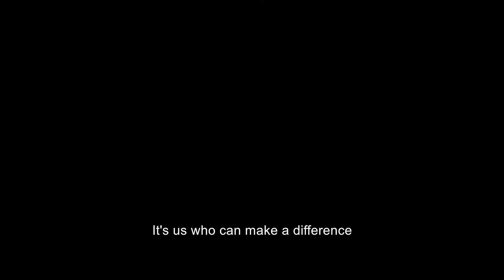Gary Price discusses the Steven Price Memorial Golf Outing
The Steven Price Memorial Golf Outing is less than a month away! Gary Price, Steven Price's father, recently remembered his son, and discussed how he hopes this golf outing will direct funds to help people in situations similar to his son.